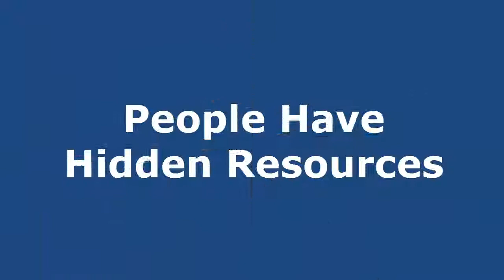How to Coach PART THREE - Life Coaching, Business Coaching, Executive Coaching, Sales Coaching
- How to Coach With Emotional Intelligence PART THREE

Hi, it's Mike Lally of Know Your Mind. Welcome to Part Three of How to Coach With EIQ.
In Part Two, we said that to pursue a goal requires a binding relationship between the situation, thoughts, emotions, and behaviour. And the best framework to adopt is to approach coaching with emotion and logic working in tandem.
In this part we will complete the logic and emotion equation and set the scene for moving on to the crucial coaching process of how to use questions with insight.
But first, let's complete the discussion logic and emotion. It seems many coaches are hesitant, unable or unwilling, or lack the confidence to negotiate the best emotional state for a person to be in to achieve a desired target. Emotions are frequently treated as peripheral to the coaching process.
If you stop for a moment and think of the phrase "desired target", it is plain that we have a collective emotional and logical combination that makes perfect sense when we want to achieve something worthwhile.
It's a target, so steps to get to the target exist, and it is desired which, of course, creates the passion to go and get it. Now all outcome-based thinking requires knowing what the person needs to do to get the result.
This is hard fact. Thomas Gradgrind in Dickens's Hard Times would be nodding his head in agreement. But it's not enough.
A coaching framework based on EIQ will allow a coach to guide cognitive activities such as planning and problem solving with the optimal emotional behaviours to reach the desired outcome.
So, emotions and thoughts are mutually dependent. A master coach highlights the relationship between emotions, thoughts and behaviours. It is crucial to recognise that certain types of thinking and actions require tailored moods to have the best chance of success.
I think we all recognise that at heart we are creatures of habit. When we are faced with a problem we naturally look for answers using our own experiences in dealing with something similar. So, we rely on what is familiar.
However, when a problem is unfamiliar we have difficulty finding an answer simply because we have no experience to fall back on. The answer is not where we are looking.
By asking powerful, well-constructed questions, you can get a person to create a new way of using their resources and experiences. This process could even lead to creating new neural networks. They will be surprised to learn they have answers they never realised were available.
That completes Part Three. In the next part we will continue with the questioning skills that make the key difference when used intelligently.
Remember, you have many faces -- let's put them to use! Till next time, take care. Cheerio for now.